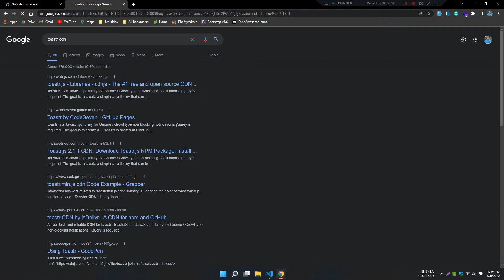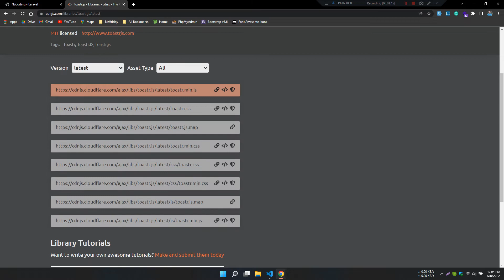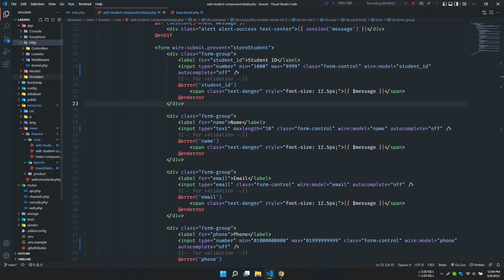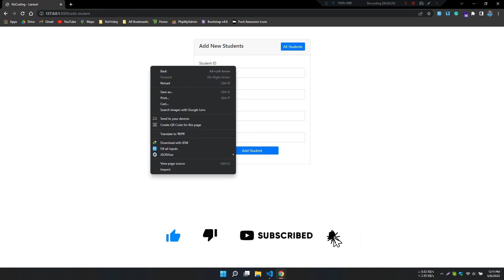Toastr Message Notification with Laravel Livewire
In this video, we have shown you how to use toastr message notification in laravel livewire